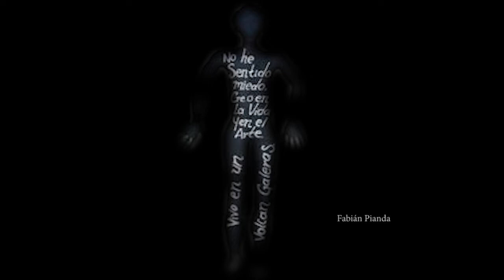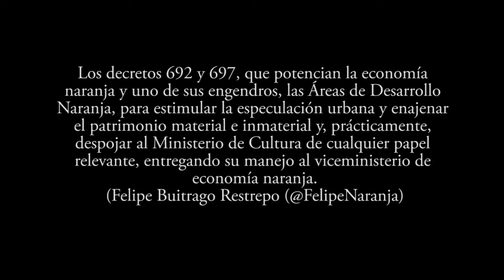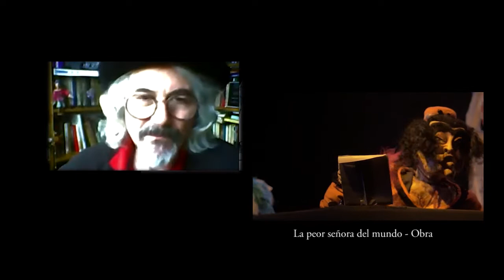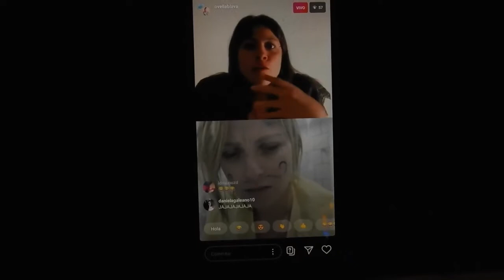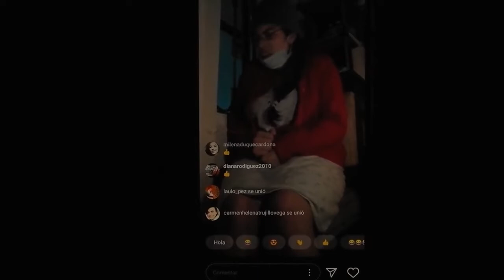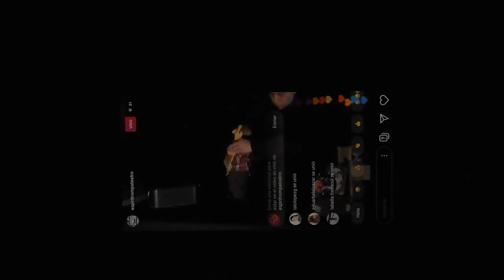Pandemia cultural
La crisis que vive Colombia en todos los órdenes sumerge en atmósferas de desazón a diversidad de sectores sociales, entre ellos a quienes impulsan y les dan soporte a múltiples expresiones artísticas, que en tiempos de pandemia y sin apoyos de ningún tipo, se enfrentan, por un lado, a la imposibilidad de representar y llevar sus creaciones a lo largo y ancho del país y, por el otro, a los recortes económicos ordenados por el gobierno nacional y que desfinancian al sector de la cultura para el futuro próximo.

Interviene: Felipe Arango, Fernando Maldonado, César “Coco” Badillo, Iván Darío Álvarez
Modera: Carlos Fajardo Fajardo